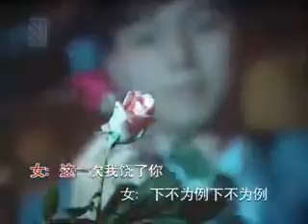[韩宝仪&林淑娟] 不要生我的气 -- 情歌新唱2 (Official MV)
韩宝仪&林淑娟 -- 情歌新唱2 (Official MV)

Starmedia Distribution Sdn Bhd
Starmeda Eintertaiment Sdn Bhd